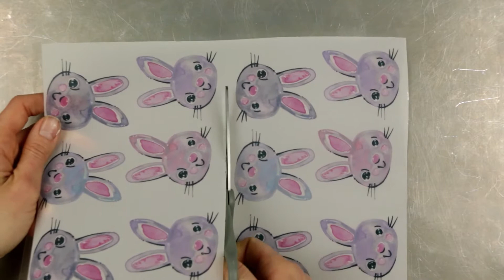Comment faire des sucettes de meringue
Voici comment faire des sucettes de meringue. Parfait pour une petite surprise sucrée pour Pâques. Impression sur mesure.